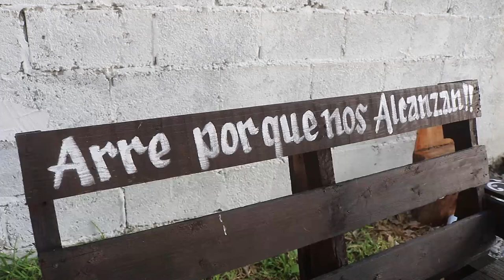1er PARTE BODA DE ORO DON CHEVO Y FLOR CD VICTORIA TAMAULIPAS